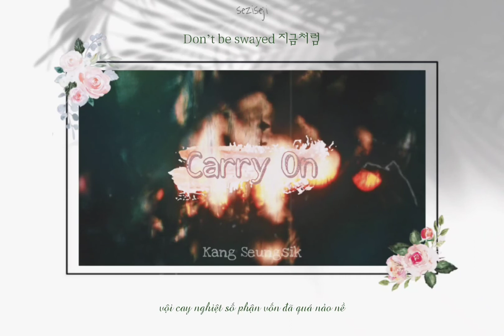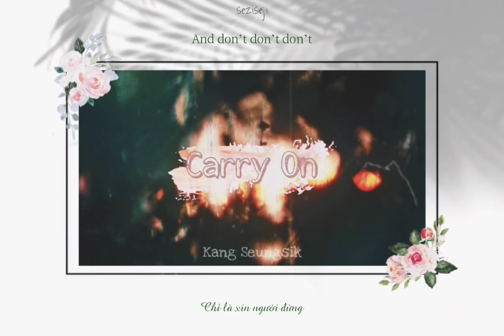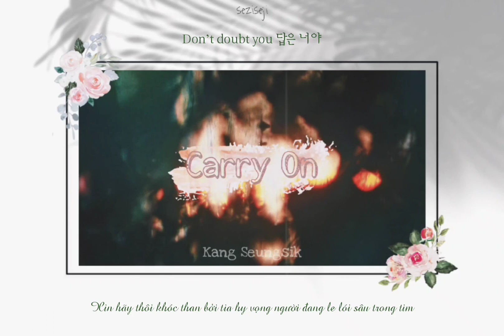carry on • Kang Seungsik // vietsub + lyrics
năm mới đến rồi.

nghĩ lại những gì thật sự đã xảy ra trong năm qua, mình thật sự không vui. sang năm, mong mọi điều sẽ tốt đẹp hơn.

đúng rồi, chúng ta chỉ cần vững lòng và bước tiếp mà thôi.

chúc các bạn một năm mới an lành và vui vẻ! lời bài hát thật đúng tâm trạng.